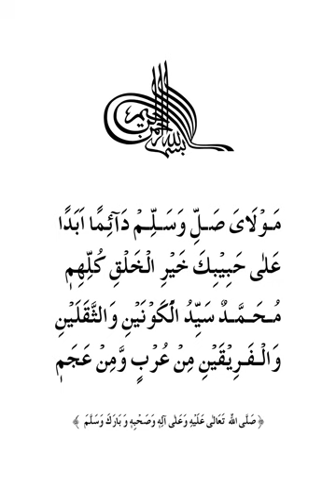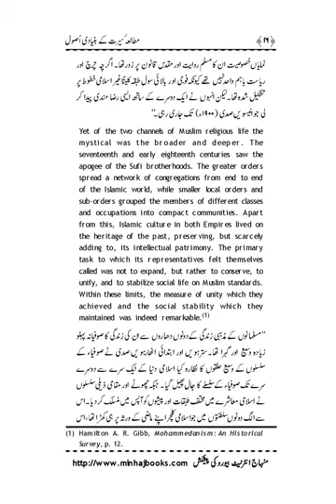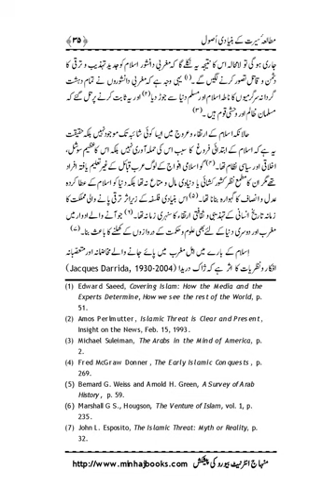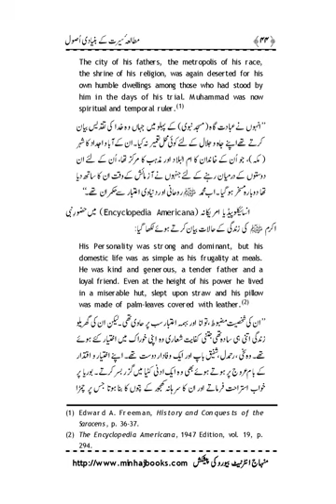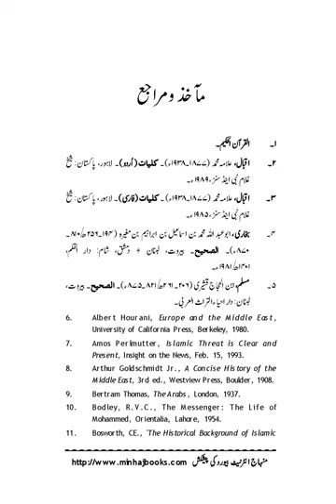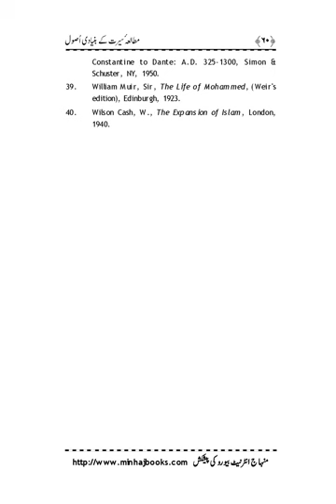Basic Principles of the study of Prophet’s life in ( Urdu and Hindi )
Read Paid and Premium Books Free On Solution In Quran Channel

book Name : Basic Principles of the study of Prophet’s life. ( Urdu and Hindi )

Category : The Prophet’s life Conduct and Virtues

سرورق
مطالعۂ سیرت کے بنیادی اُصول

تصنیف : شیخ الاسلام ڈاکٹر محمد طاہرالقادری

تحقیق و تدوین : ڈاکٹر طاہر حمید تنولی

تخریج : محمد ضیاء الحق رازی

مطبع : منہاجُ القرآن پرنٹرز، لاہور

اِشاعتِ اَوّل : ستمبر 2006ء (1,100)

قیمت اِمپورٹڈ کاغذ : 50 روپے

منہاجُ القرآن پبلیکیشنز

یوسف مارکیٹ، غزنی سٹریٹ، اردو بازار، لاہور، فون: 7237695

مَوْلَاي صَلِّ وَ سَلِّمْ دَآئِمًا اَبَدًا
عَلٰي حَبِيْبِکَ خَيْرِ الْخَلْقِ کُلِّهِم
مُحَمَّدٌ سَيِّدُ الَْکَوْنَيْنِ وَ الثَّقَلَيْنِ
وَالْفَرِيْقَيْنِ مِنْ عُرْبٍ وَّ مِنْ عَجَم

(صَلَّي اﷲُ تَعَالٰي عَلَيْهِ وَ عَلٰي آلِه وَ اَصْحَابِه وَ بَارِکْ وَسَلِّمْ)

MinhajBooks.com
Book Name:
Download Book:

Minhaj Ul Quran organization
Minhaj ul Quran darood shari
Minhaj ul quran International
Minhaj ul Quran Books in Urdu
Minhaj ul Quran Books In English